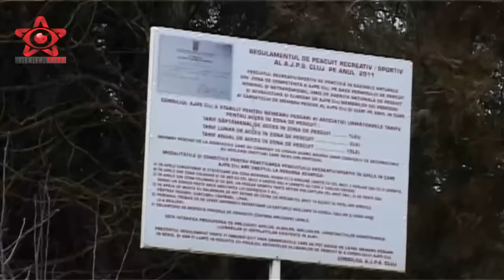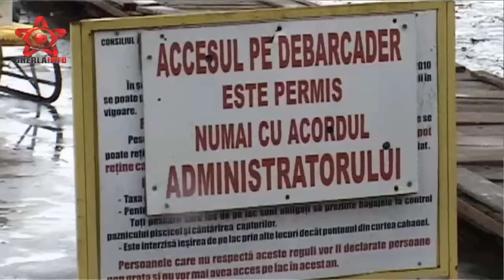Sacalaia concurs pescuit la copca (Cluj)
Concurs de pescuit la copca pe lacul de la Sacalaia, organizat de AJPS Cluj. Vezi mai mult si galerie foto aici